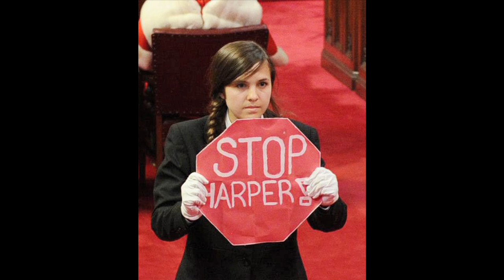Brigette DePape: A quiet protest from Canada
On Friday, June 3, 2011, the "Throne Speech" was given in the Canadian Parliament, detailing the plans and goals of Conservative Stephen Harper's government. As the speech was being delivered, 20-year-old page Brigette DePape stepped forward to protest the Harper government's militarism and other conservative plans. Canadians, not surprisingly, are divided in their reactions to Ms DePape's actions. I'm not. She's my newest hero.